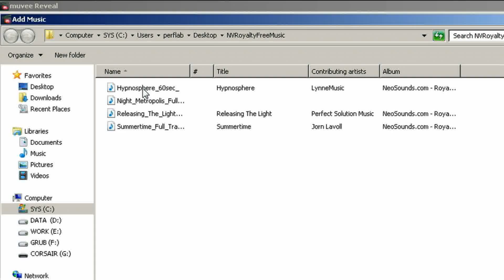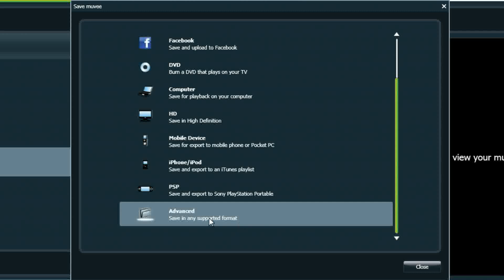Muvee Reveal Editing Demo & Cuda GPU Acceleration Side by Side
Looking to make home movies & slideshows on a Netbook? Muvee Maker 8 is optimized to make computers & netooks with Ion and GeForce run smoother and if you have Cuda your video's will export 8 times faster.

What I think is important about this demo is that consumers are creating more HD content then they realize and if the Netbook is meant to be for the average consumer, then that does include the ability to make slideshows with high resolution pictures for friends and family as well as edit home movies. If you want a bit more information on muvee Reveal optimized for the NVIDIA CUDA architecture here is a link to their where you can pick it up for $79.95.

I was able to grab this demo video from Nvidia at the Netbook Summit in San Fransico May 25-25th.  This is going to be a small part of what is going on today at Computex, we hope to see new devices running Ion & Cuda but we know that the focus of today's press conference is going to be 3D.